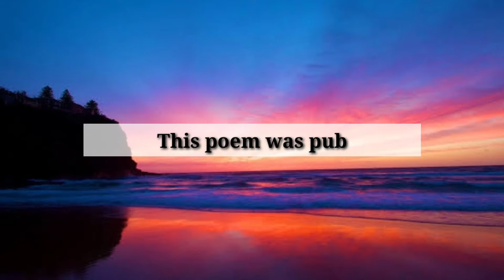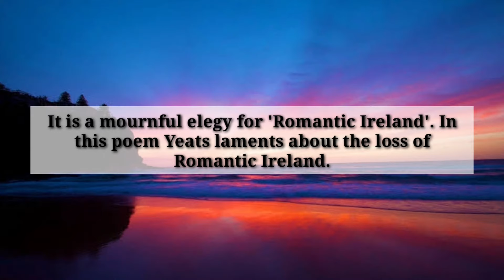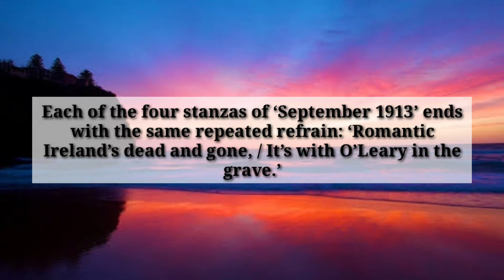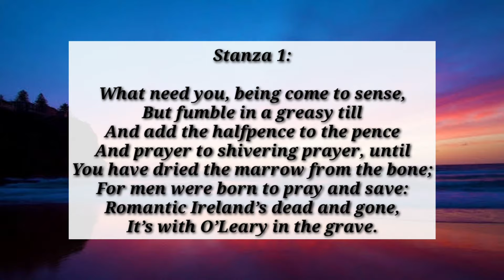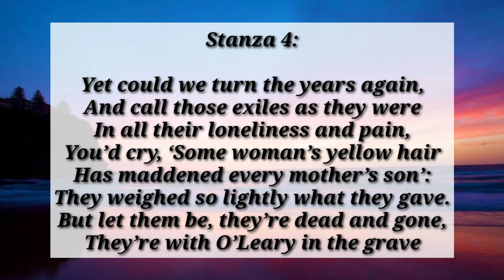September 1913 | Summary | Bangla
This is the summary of 'September 1913' poem by W. B. Yeats in Bengali. It is an analytical video.